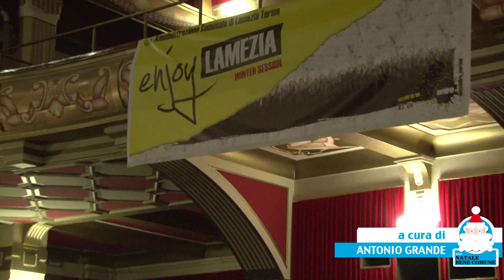ENJOY LAMEZIA - ZEN CIRCUS - NATALE BENE COMUNE 2011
# videoclip a cura di Antonio Grande.
Da ENJOY LAMEZIA - ZEN CIRCUS -VANA GLORIA - 29 DIC 2011
TEATRO COMUNALE "GRANDINETTI"